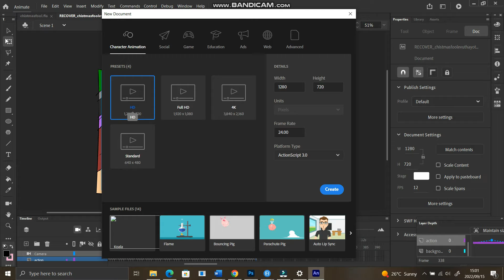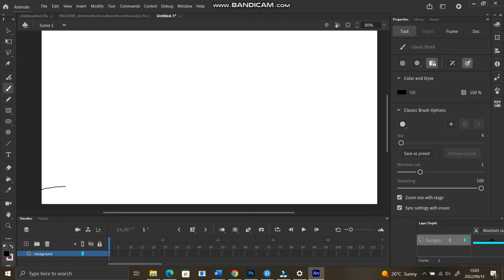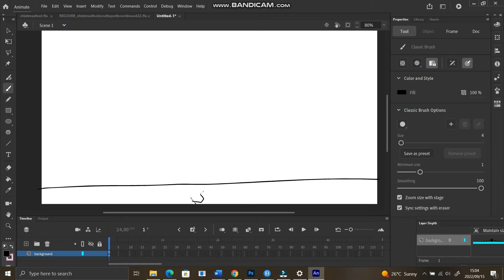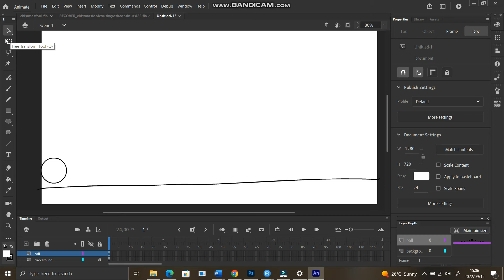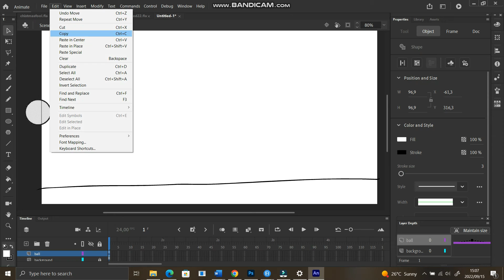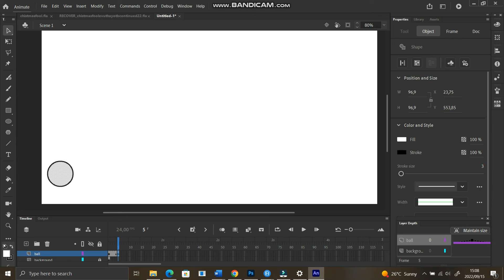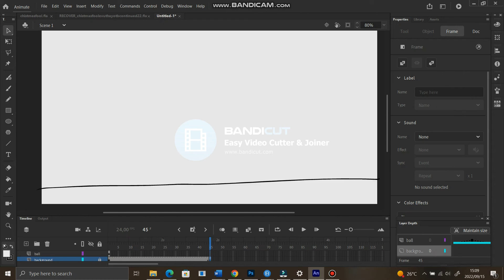How to animate your first bouncing ball in Adobe Animate cc+ free steps to use adobe animate (pt.1)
Please watch as I take you through the basics of Adobe animate and how you can get to animate your first bouncing ball.